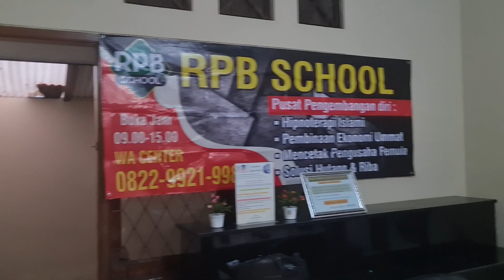RUANG RPB CLINIC YANG BARU ASEP BRUDER ( HIPNOTERAPI ISLAMI)